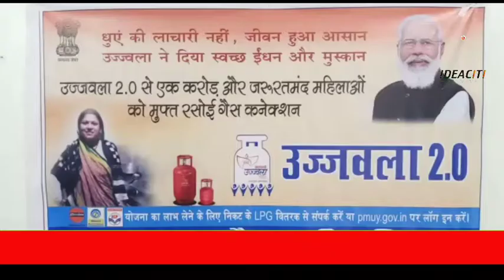Nalanda/Rahui : पर्यावरण सुरक्षा की ओर उज्ववला योजना ने बढ़ाया एक और कदम,नारायण भारत गैस एजेंसी ने...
Nalanda/Rahui : पर्यावरण सुरक्षा की ओर उज्ववला योजना ने बढ़ाया एक और कदम,नारायण भारत गैस एजेंसी ने बढ़ाया हाथ।